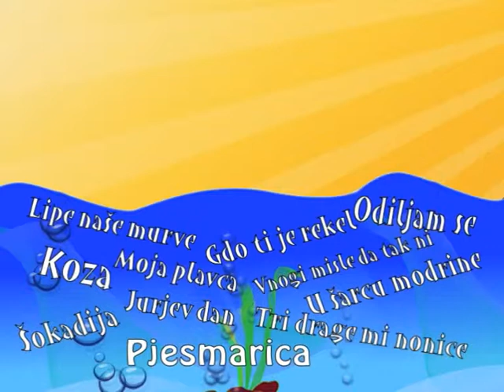Janko Polić Kamov "Intermezzo"